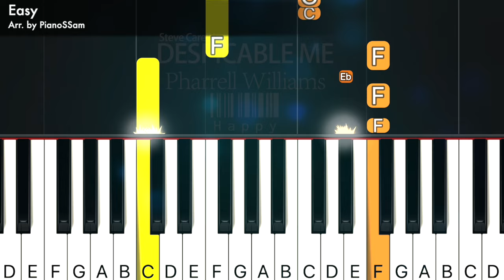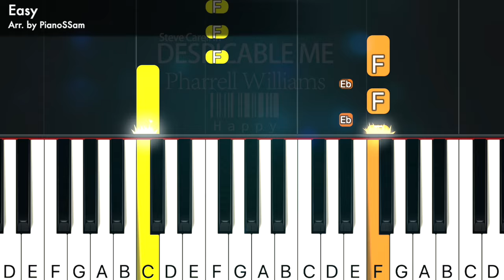[Easy] Happy - Pharrell Williams 'Despicable Me' | Piano Tutorial